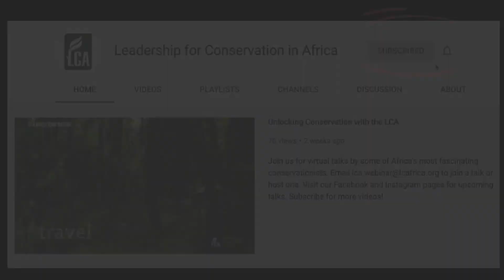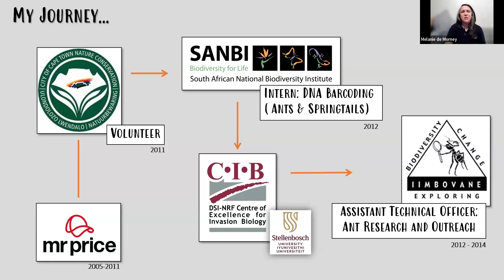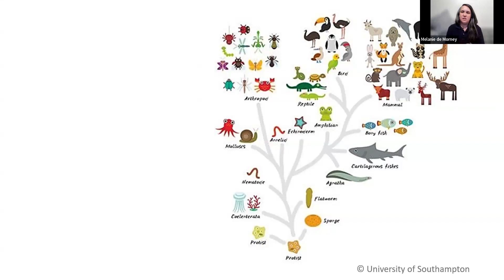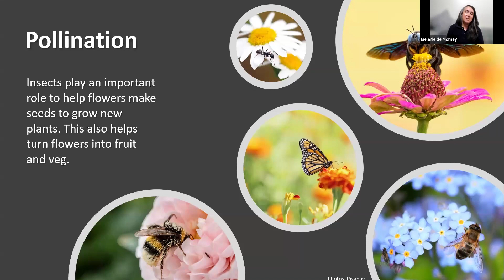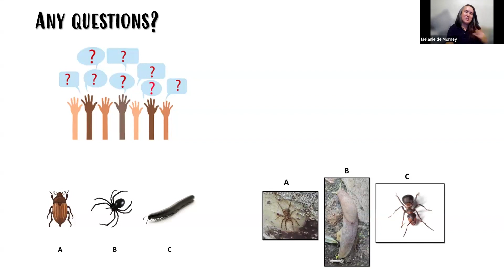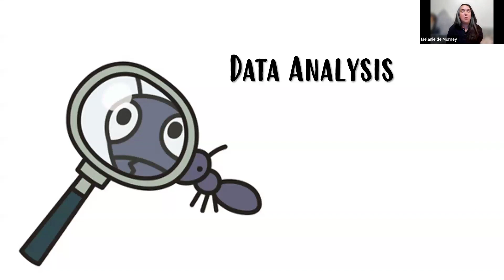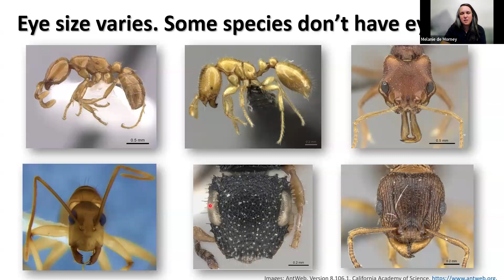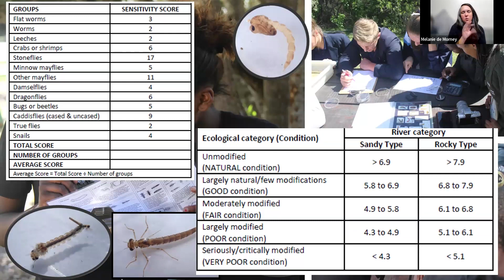From Ants to Advocates: Using Insects as Tools in Environmental Education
The importance of biodiversity is widely recognized, and being a well-established and well-recognised conservation organisation, SANParks is at the forefront of biodiversity protection in South Africa. Understanding the role that nature plays in our everyday lives is the first step to protecting our natural resources. But it is not only important for scientists and conservationists to understand the various roles in nature. Every single person relies on and impacts the environment in some way so it is vital for us all to appreciate and work together to conserve it. Education is the key factor in developing this understanding.

In this talk, Melanie de Morney, a SANParks biotechnician, shares some of Scientific Services’ contribution towards science outreach in the Garden Route using insects as tools for teaching.